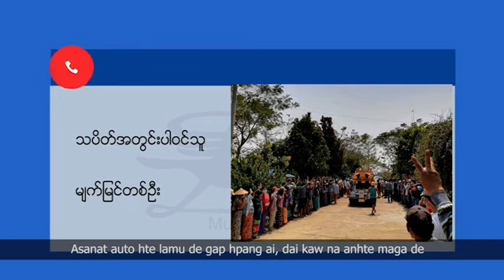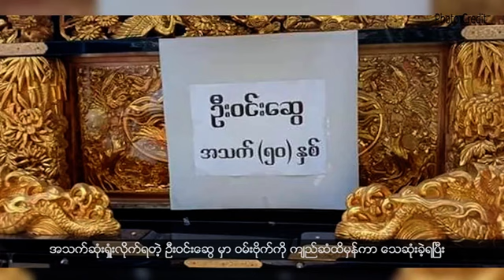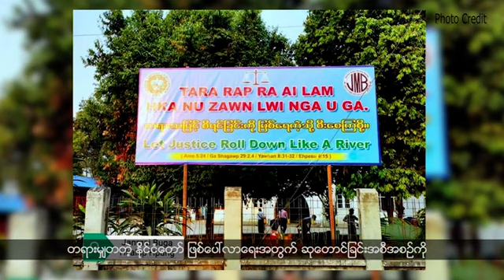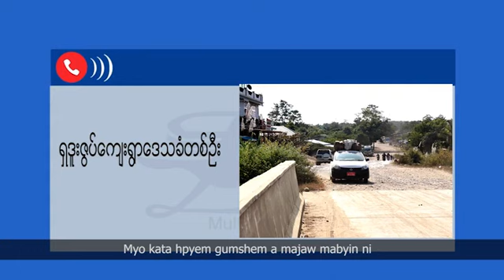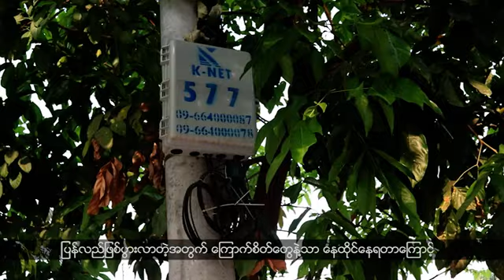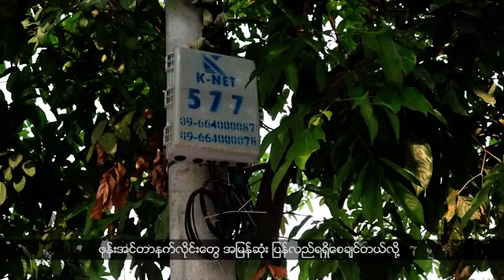တရားမျှတပြီးငြိမ်းချမ်းတဲ့နိုင်ငံတော်အမြန်ဖြစ်ပေါ်လာရေး ဆုတောင်းခြင်းအစီအစဉ် အသင်းတော်အသီးသီးပြုလုပ်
မြန်မာစစ်တပ်က အာဏာသိမ်းပြီနောက် နိုင်ငံရေးအခြေအနေမတည်ငြိမ်သရွေ့ စစ်ဘေးရှောင်ပြည်သူတွေ နေရပ်ပြန်ရေးအစီအစဉ်ကို ရပ်နားထားမယ်လို့ သိရပါတယ်။

မိုးညှင်းမြို့မှာ စစ်အာဏာရှင်ဆန့်ကျင်တဲ့ ဆန္ဒပြပြည်သူတွေကို စစ်တပ်က သေနတ်နဲ့ပစ်ခတ်တာကြောင့် ပြည်သူ ၂ ဦး ထပ်မံ အသက်ဆုံးရှုံးသွားရပါတယ်။

တရားမျှတပြီး ငြိမ်းချမ်းတဲ့နိုင်ငံတော်ကြီး အမြန်ဖြစ်ပေါ်လာရေးအတွက် ဆုတောင်းခြင်းအစီအစဉ်တွေကို အသင်းတော်အသီးသီးမှာ ပြုလုပ်နေပြီဖြစ်ပါတယ်။